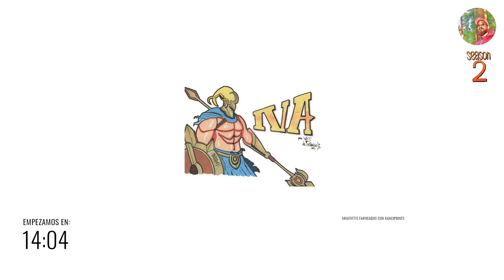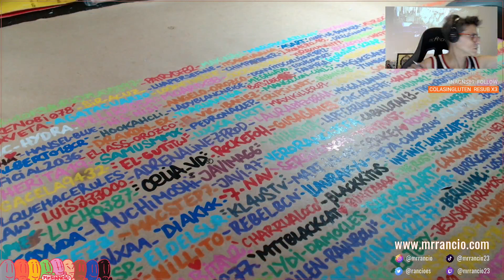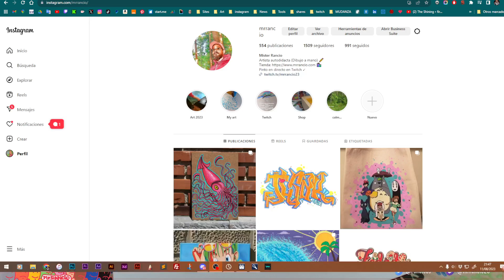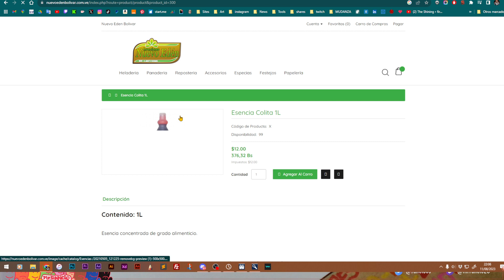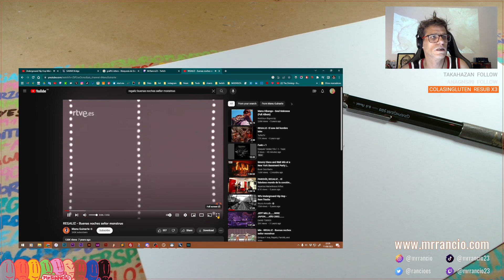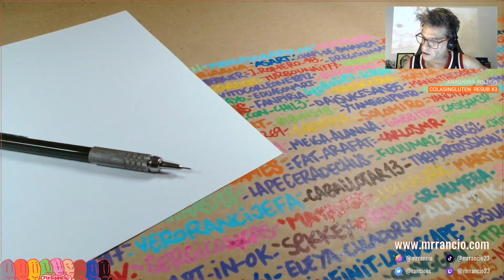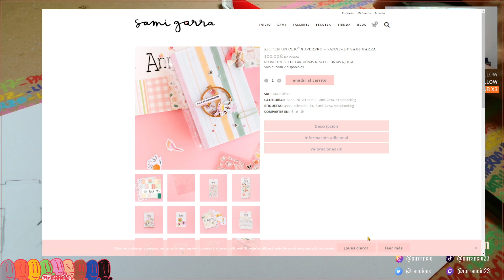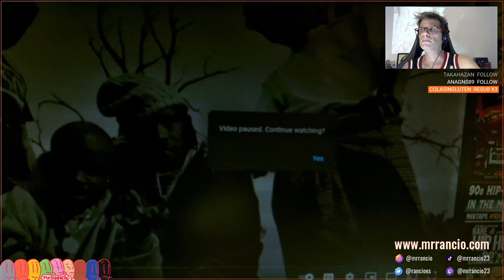Graffitti @Vero1389 (Día 1) - 11/08/2023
Artista autodidacta. Normalmente pinto con Posca. Si te apetece verme dibujar en directo pásate por mi canal de Twitch.
Y no olvides visitar mi tienda online, gracias!